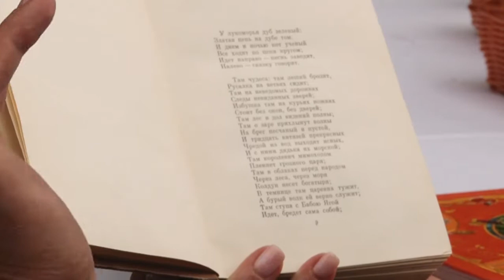Путешествие в Лукоморье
Пройти фотоквест и отыскать всех героев  «Лукоморья» - задача, которую предстояло выполнить гостям пушкинского фестиваля в Большевяземской усадьбе.